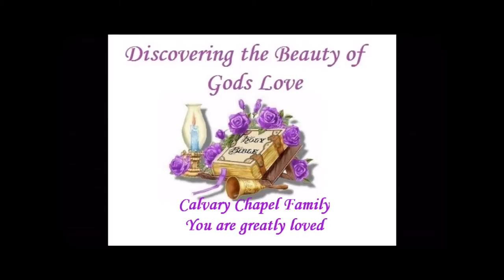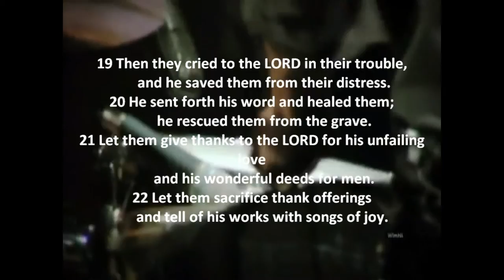Gods love Part 1.avi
This is the love of our God Part 1